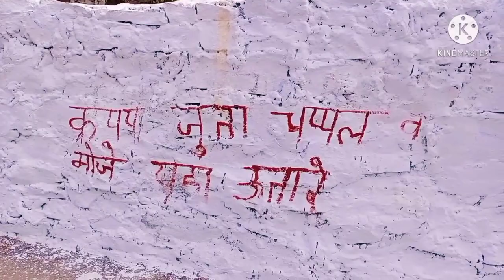Garadia Mahadev Temple Kota 🙏 😎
First Vlog Kota to garadiya mahadev temple Fun with friends enjoy baba ki masti me 😎

how to make vlog by mobile

mi mobile
selfie stick